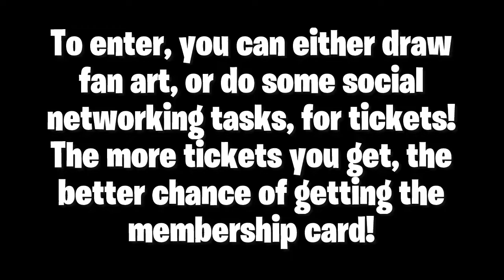★ SPACE HEROES UNIVERSE 6 MO. MEMBERSHIP CONTEST! ★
Contest Details:
[CLICK SHOW MORE]